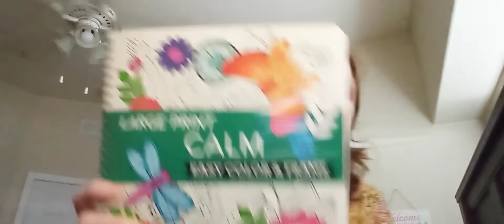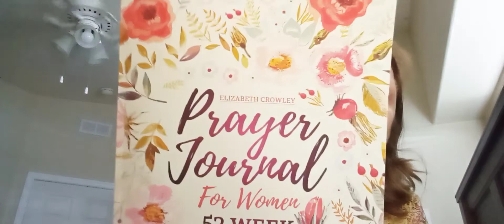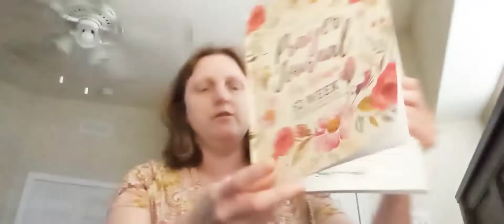teatuesday @lifewithpatti9531 @Kathy's Favorite Things